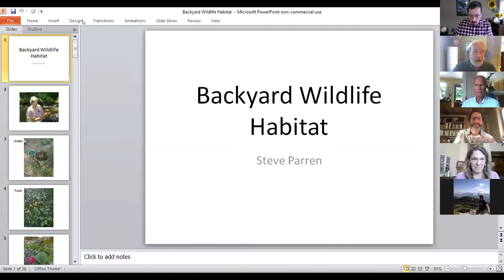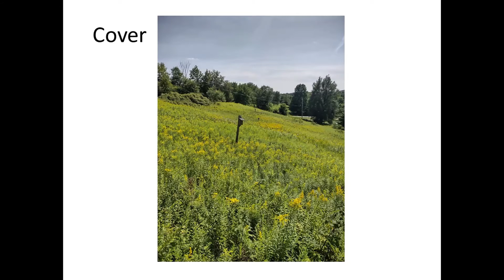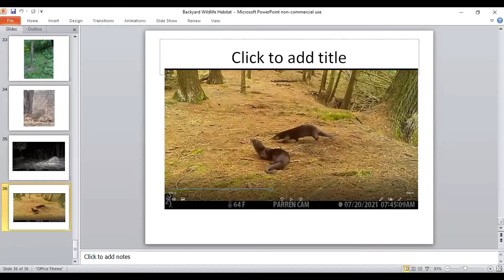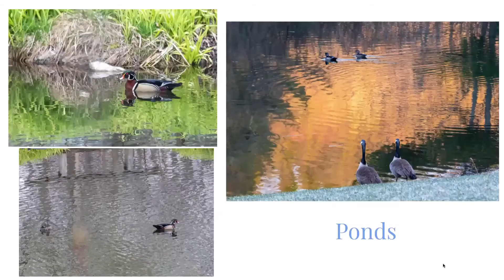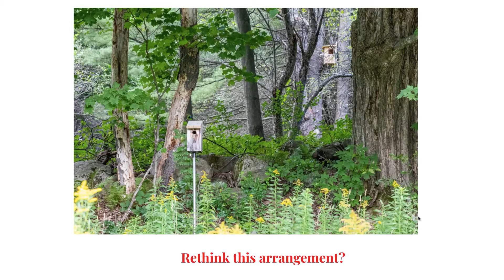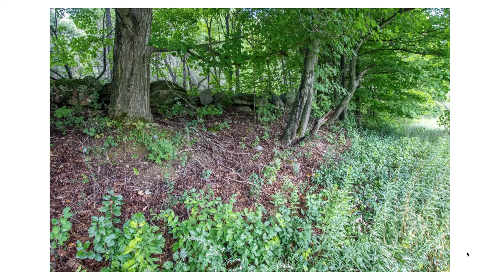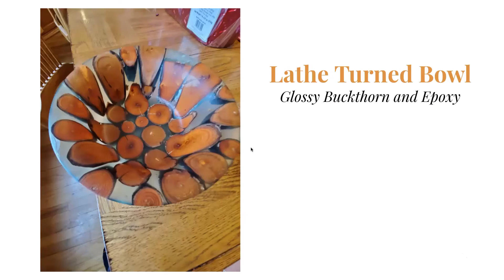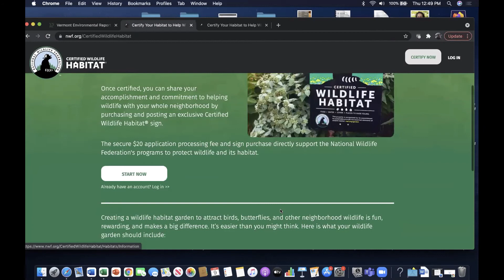Backyard Habitat Webinar 9 9 21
Moderated by Jamey Fidel, VNRC’s Forest & Wildlife Program Director, this webinar focuses on steps big and small Vermonter’s are taking to protect biodiversity.

Steve Parren, who recently retired as manager of the Vermont Fish and Wildlife Department’s Wildlife Diversity Program, discusses the importance of backyard habitat management in supporting Vermont’s natural ecosystems, and shares tips from his many years of professional and personal conservation work.

Paul Leible of Richmond talks about how he has prioritized plantings for wildlife habitats

And Karina Dailey, VNRC’s Restoration Ecologist shares a few resources where you can find native plants to support your own wildlife plantings!